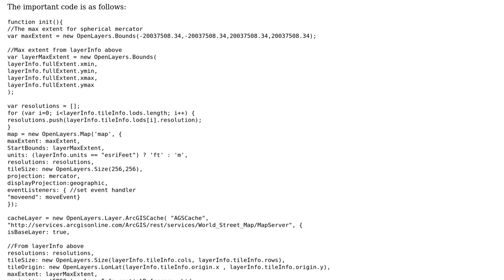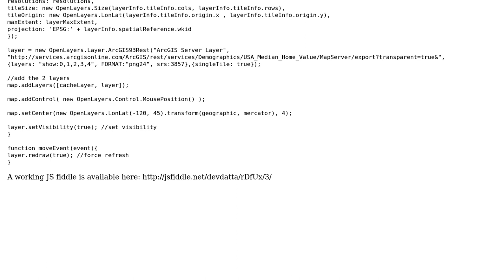GIS: How tow use an ArcGISCache layer along with an ArcGIS93Rest layer?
With thanks & praise to God, and with thanks to the many people who have made this project possible! | Content (except music & images) licensed under CC BY-SA | Music | Images & others | With thanks to user OammieR user Devdatta Tengshe and the Stack Exchange Network Trademarks are property of their respective owners. You are responsible for your own actions.